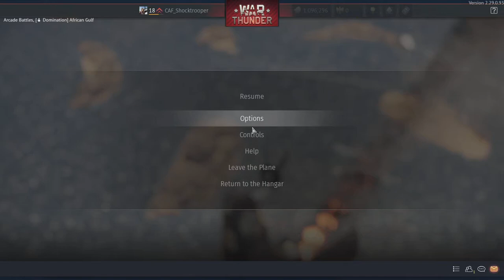War Thunder HMCS Brantford flower class corvette